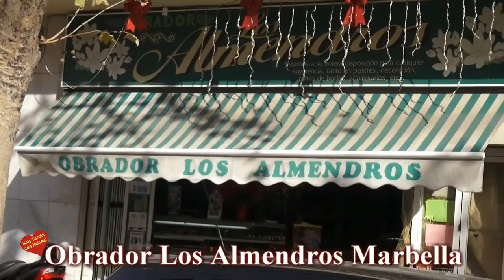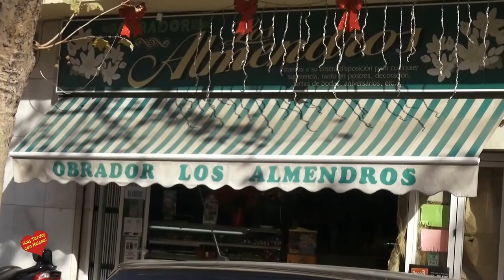Obrador Los Almendros Marbella entrevista de Helena Olaya a Regis Blondelle